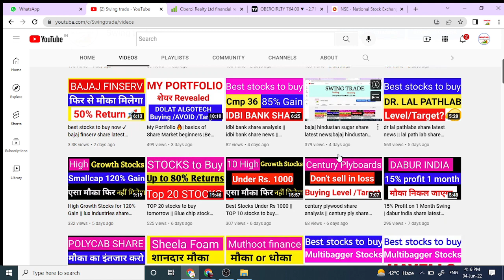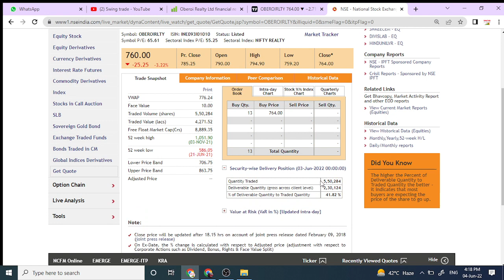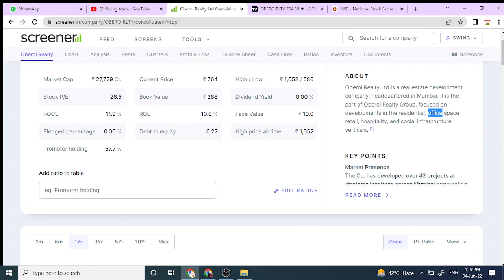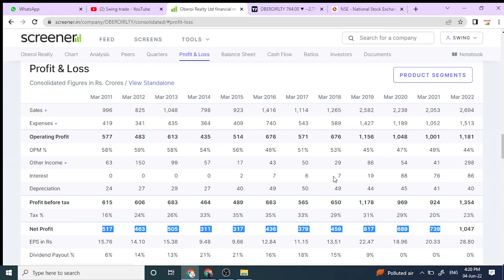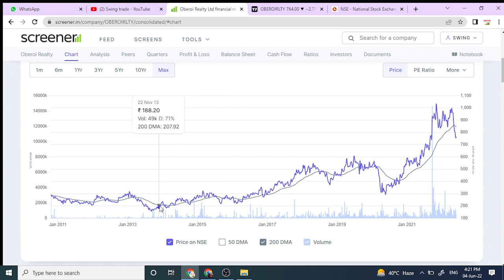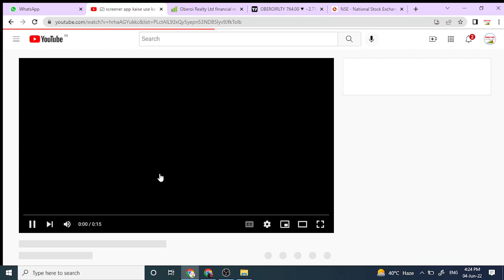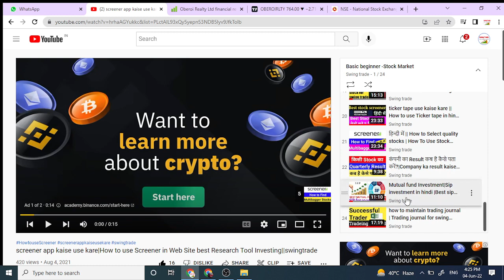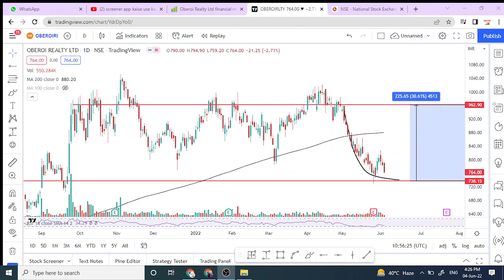oberoi realty share latest news || oberoi realty share analysis || swingtrade || Multibagger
oberoi realty share latest news
oberoi realty share analysis
oberoi realty share
oberoi realty share news

Multibagger,
Positional Trading
Technical Analysis
swingtrade
swingtradesks